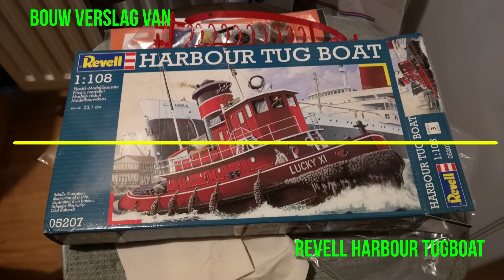Bouw verslag van Revell Harbouw Tugboat